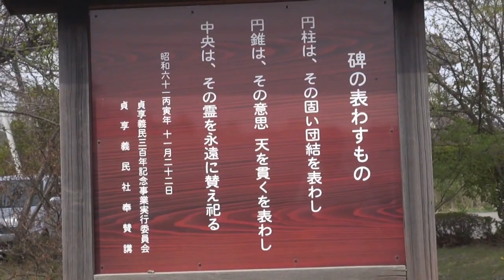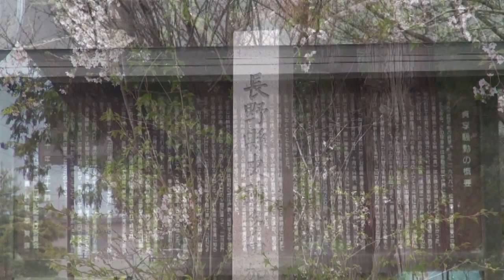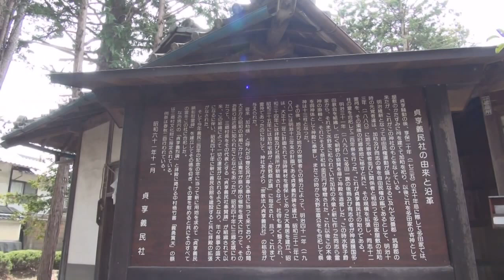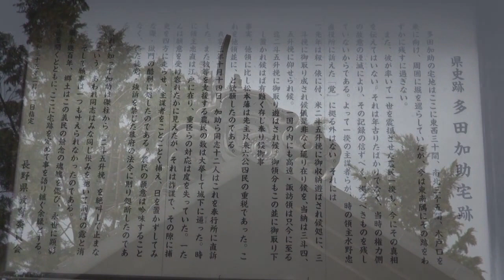多田加助宅跡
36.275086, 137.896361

二斗五升の碑が強烈。